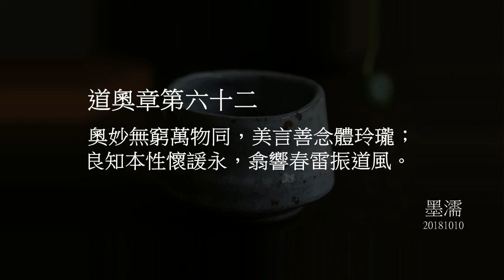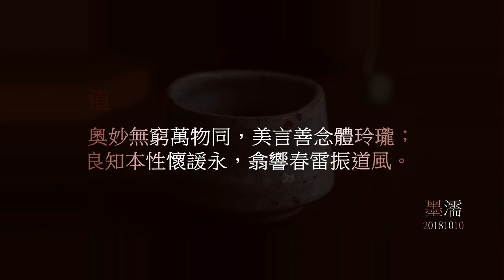道奧章第六十二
墨濡：
奧妙無窮萬物同，美言善念體玲瓏；
良知本性懷諼永，翕響春雷振道風。

《請先默誦原文》

道者萬物之奧。
善人之寶，不善人之所保。
美言可以市，尊行可以加人。人之不善，何棄之有﹖
故立天子，置三公，雖有拱璧以先駟馬，不如坐進此道。
古之所以貴此道者何？
不曰以求得，有罪以免邪！
故爲天下貴。

《白話解》道的奧妙

道是萬物之中，最精微最奧妙的東西。
善人經常視為修身養命的至寶。
就是不善之人，也會依賴「道」，來保障自己。
例如俗語說：「盜亦有道。」就是最佳的佐證。

可見，不善人有時候，也要仰仗「道」來保護自己。
所以，有時候，當你講出一句合於道的至善美言，就可以博取別人的欽佩。
這就是說，只要你合於「道」行事，便是尊貴的行持。
有尊貴的行持，就能夠高人一等。

人，往往有迷昧的時候，而做出不善的事。
可是，只要你有改過向善的心，誰不會原諒你呢？誰還會遺棄你呢？

但是，最怕你的懺悔之心不誠，良知不堅，本性不明，待行不恒。
所以，才會自棄棄人，之後也為人所棄。

所以說，如果你不以道而行，即使得到世間的一切。
如擁有了至上的王位，又設置了文武百官，前呼後擁。
兩手又擁有希世珍寶的美玉，乘坐富麗堂皇的馬車，如此的尊榮華貴。
還不如體悟大道，深入道心，來得實在永恒。

所以，古代的聖人，才如此的尊貴大道。

(癸亥年十一月初十五日/太上道祖 降文/墨濡.20181010學習、整理分享)